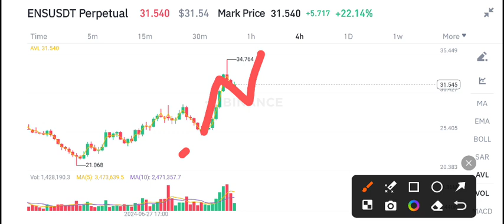ENS Coin News Today! Ethereum Name service ENS Price Prediction Today